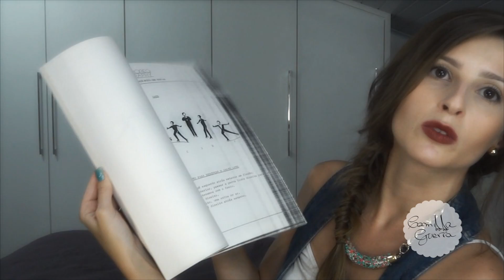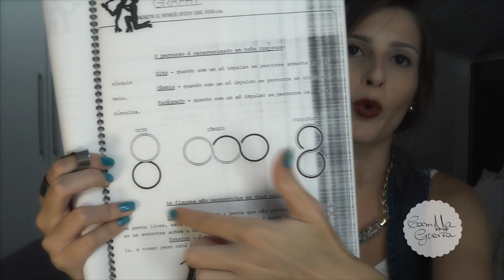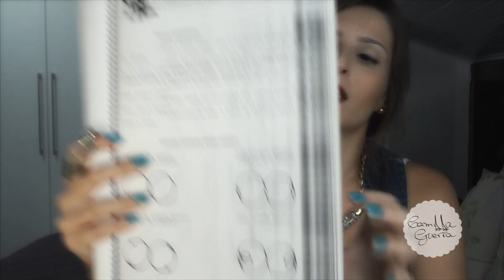Patinação Artística | PARTE #1 Saltos, Corrupios, Categorias e Campeonatos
e-mail: (devido ao crescimento das redes sociais e a quantidade de pessoas diárias que entram em contato cmgo, estou continuando esse tipo de comunicação por minhas redes sociais, agradeço a compreensão)

Se gostou não esquece de dar seu Like!